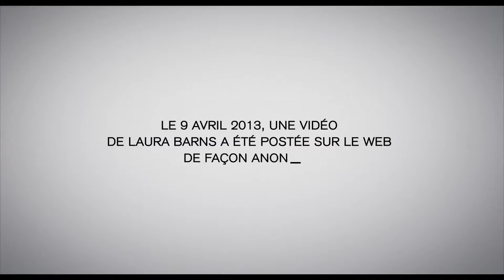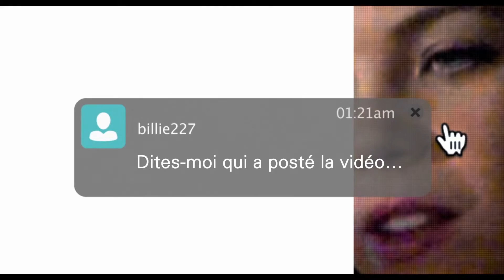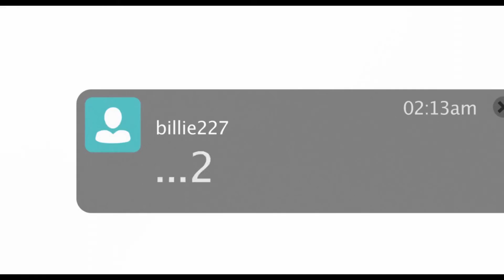UNFRIENDED Bande Annonce VF